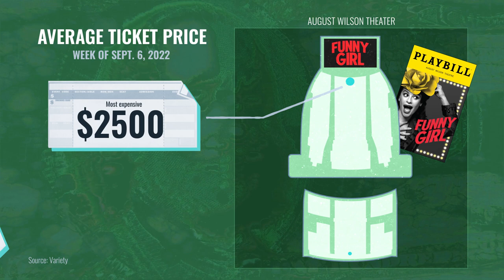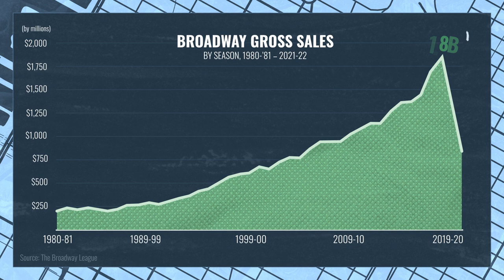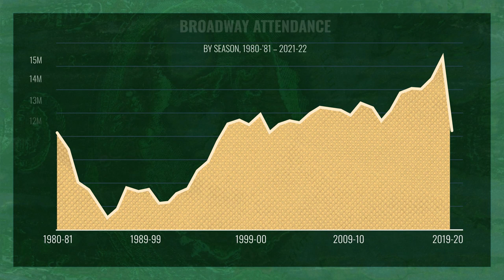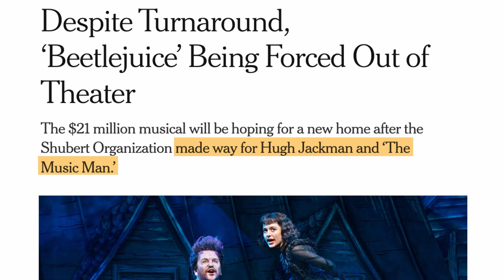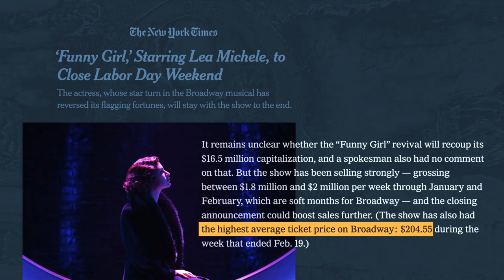How Broadway Makes Millions | Hustlenomics | The Hustle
Broadway shows in New York City date all the way back to the 1700s. Today, Broadway boasts 41 theaters with 500 seats or more in midtown Manhattan. But not all Broadway shows are created equal — a show’s upfront costs and weekly operating costs play a leading role in determining its financial success. Behind the scenes, investors, producers, and theater owners strategize to keep a show running as long as possible. So how do they manage to break a leg and not the bank?

This original story was reported by Mark Dent.